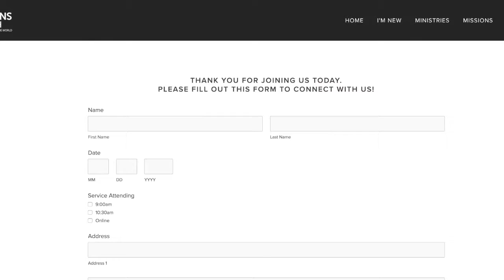Daniel: Daniel: Challenging Times, Courageous Faith I Part 6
In part six of this series we focused on Daniel chapter 5, and how Daniel displayed courageous faith despite the counter culture he was living in.